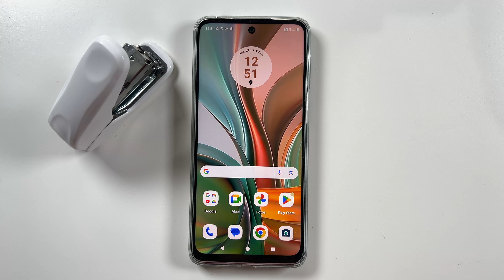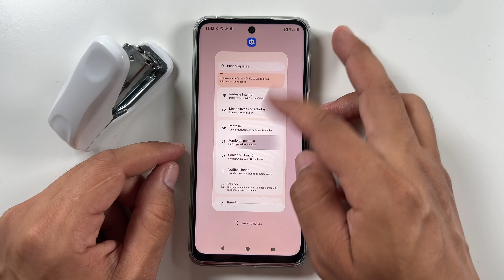Como Cambiar el Fondo de Pantalla en Motorola Moto G75